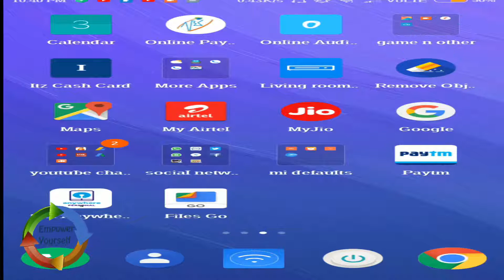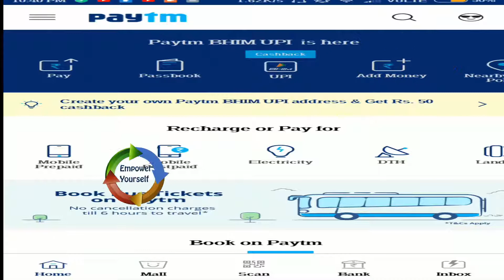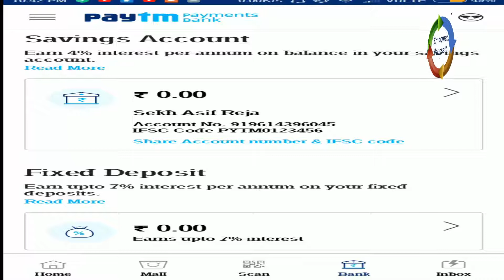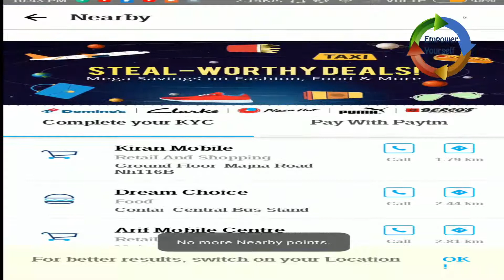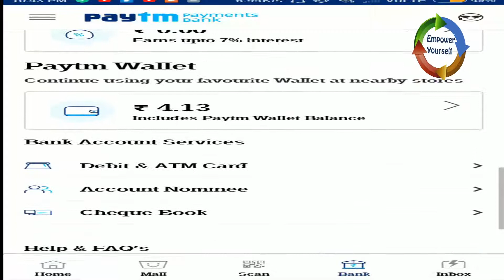How to Open Account in Paytm Payment Bank in Mobile And Get Rupay Debit CArd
How to Open Account in Paytm Payment Bank in Mobile Rupay Debit CArd